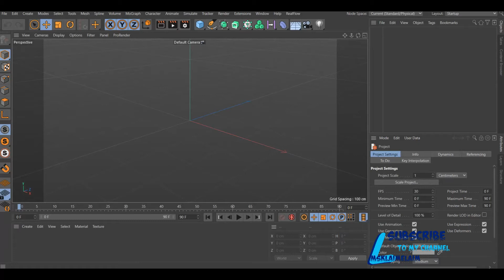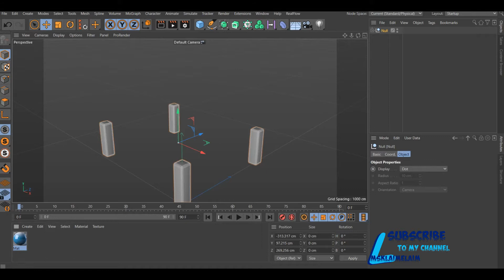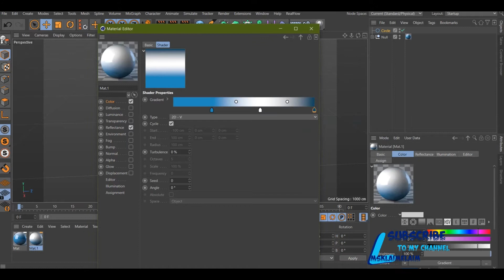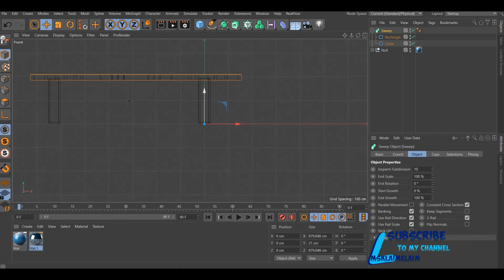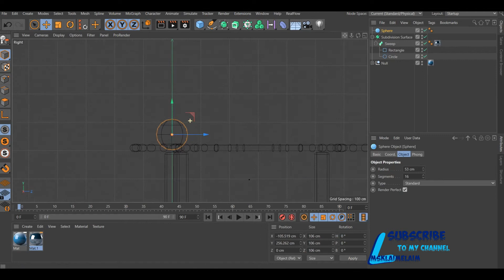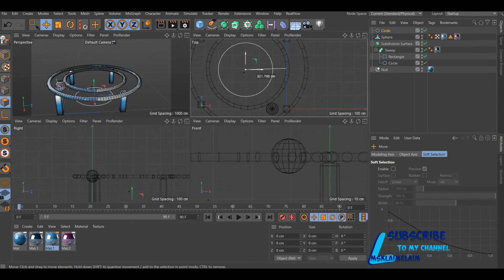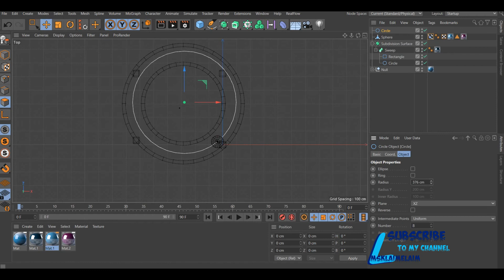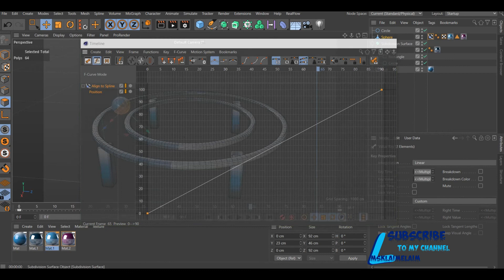Ball Loop Animation Cinema 4D tutorial